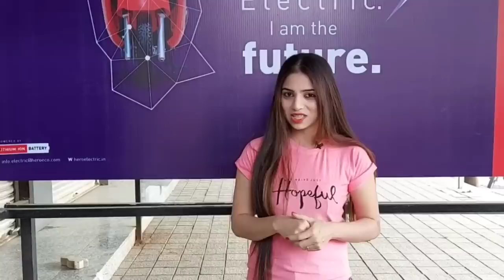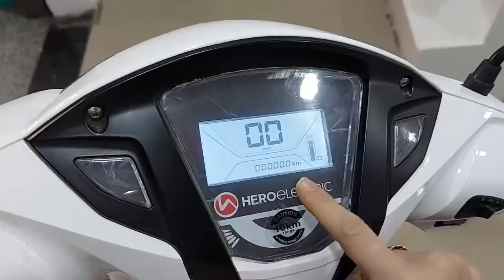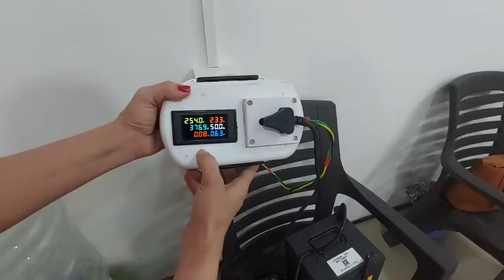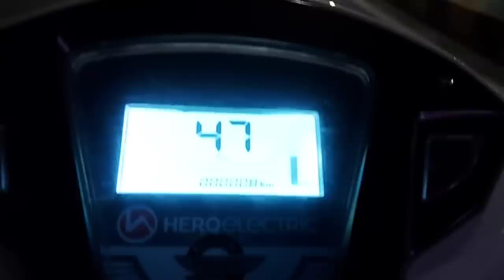Hero Electric Optima HX ER with Dual Lithium ion battery